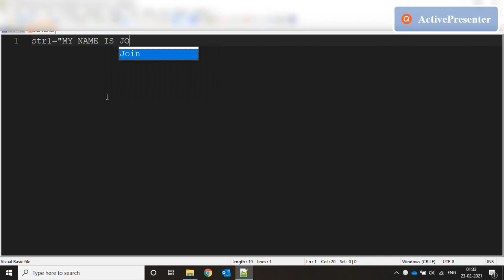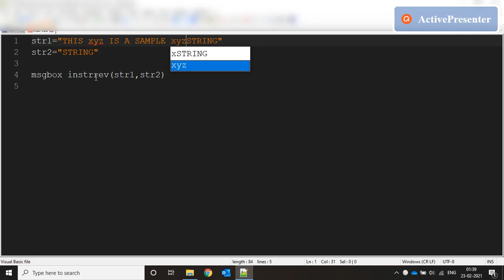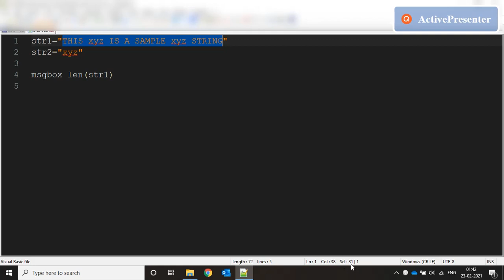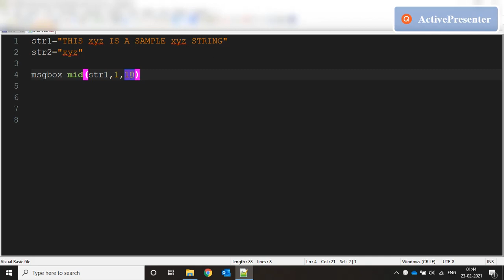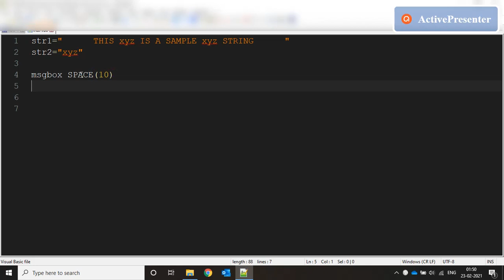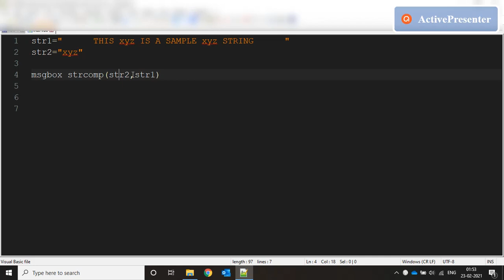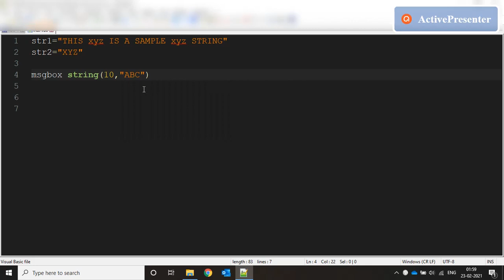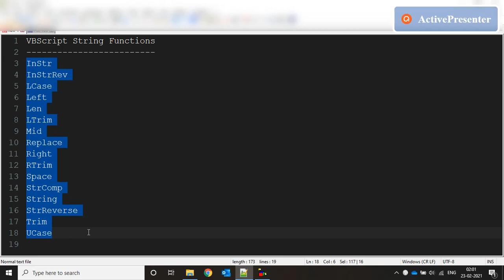VBScript Tutorial | String Functions in VBScript | InStr | InStrRev | Left | Mid | Replace etc.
VBScript Automation | Video shows the usage of String Functions in VBScript - InStr | InStrRev | LCase | Left | Len | LTrim | Mid | Replace | Right | RTrim | Space | StrComp | String | StrReverse | Trim | UCase

Best Wishes to you for Holi. Hope this video was helpful. Keep watching. Stay safe from covid-19. Keep yourself and family vaccinated to prevent coronavirus. Salute to the warriors.

RPA tutorial videos, Automation tutorial videos, Scripting tutorial videos